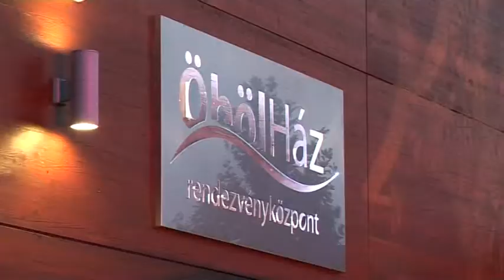Ihrig Péter - 20 éves lett a MaReSz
Tisztújító Közgyűlést tartott a 20 éves MaReSz

2012. június 12-én az ÖbölHáz Rendezvényközpontban került megrendezésre a MaReSz Tisztújító Közgyűlése, hogy a két éves mandátum lejártával a tagok ismételten megválasszák az Elnökség tagjait. A Közgyűlés elején Ganczer Gábor elnök beszámolt az elmúlt két év munkájáról.

Kiemelte, hogy a MaReSz meghatározó szakmai szervezetnek számít, számos témában kikérik a véleményét, s többek között részt vett a zenés-táncos rendezvények biztonságossá tételét szabályozó rendelet megalkotásában, a Turizmus törvény tervezetének alakításában és a jelenleg is formálódó Budapest Turizmus Stratégia szakmai anyagának létrejöttében.

Az elnökség továbbá felülvizsgálta a MaReSz Alapszabályát, és javaslatot tett a Szervezeti és Működési Szabályzat módosítására is. Szakmai tanácsadóként pályázati kiírások előkészítésében és a bírálatban is részt vett, továbbá megújította a honlapot is. A kiosztott díjak sora bővült az "Év rendezvényszolgáltatója" elismeréssel, melyet elsőként a 2011-es turisztikai évadnyitó fogadáson adtak át.

A közgyűlés legfőbb napirendi pontja az új elnökség megválasztása volt. A tagság egyhangúan ismételten Ganczer Gábort választotta meg újabb két évre elnöknek.

Az első alelnök Benyhe Ildikó, a CongressLine Rendezvényszervező Kft. szakmai igazgatója lett. A második alelnök Harmati Péter, a Hotel Eger-Park ügyvezető igazgatója lett.

Elnökségi tagnak választották továbbá Bacsi Krisztinát (Danubius Hotels Group), Bakró-Nagy Hédit (Ragazzart Kft.), Semsei Rudolfot (Budapest Party Service Kft.) és Rókusfalvy Gábort (Roxer Event & More Kft.).